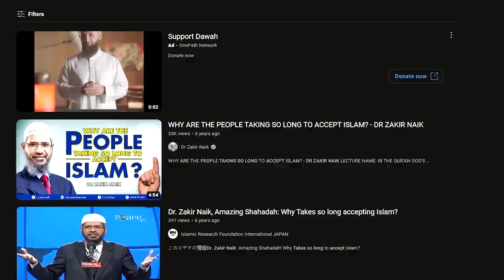Christian Reacts to Why Doesn't Everyone ACCEPT ISLAM ? (Another FAKE Shahada?)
WHY ARE THE PEOPLE TAKING SO LONG TO ACCEPT ISLAM? - DR ZAKIR NAIK Original Video:

LECTURE NAME: IS THE QUR'AN GOD'S WORD?

WHY ARE THE PEOPLE TAKING SO LONG TO ACCEPT ISLAM? - DR ZAKIR NAIK

God bless!